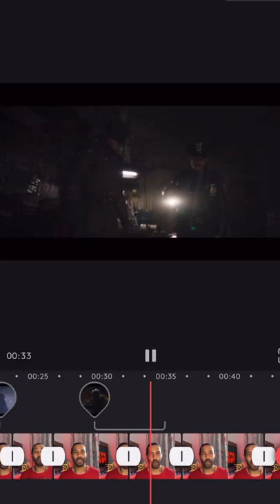Batman: análise completa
Assisti ao mais novo blockbuster Batman (The Batman, 2022). Dirigido pelo Matt Reevs, o filme conta com inúmeras cenas de ação, uma atmosfera densa e pesada com um roteiro muito bom, porém com algumas facilitações narrativas. Vamos comentar tudo sobre a história? Vocês gostaram? Para os que assistiram dublado, concordam com o que eu falei sobre aquelas duas palavras utilizadas que mencionei?

Se você curte Euphoria, olha só a Playlist semanal que eu fiz analisando a série:

Vamos COMPARTILHAR e COLABORAR para o CRESCIMENTO do CANAL. Não custa NADA o seu like =)

E aí, vocês gostaram desse último episódio? Já adianto que eu amei muito... Vou insistir na pergunta: Qual foi o seu personagem favorito na temporada? A KitKat me decepcionou, hein... Quais são as expectativas para a próxima temporada? Querem mais vídeos de teorias e segredos da série? Me contem aí nos comentários. Obrigado pela presença de todosssss.

Eu sou o Ernandes Castellamare em todas as redes e esse é o canal Ernandes Castellamare e Tudo de Incrível da Vida.

No Instagram eu comento tudo sobre os realities, BBB, BBB22, No Limite, Mestre do Sabor, Power Couple Brasil e De Férias com o Ex. Ilha Record também

Participantes de A Fazenda 13: Valentina Francavilla, Medrado, Aline Mineiro, Liziane Gutierrez, Mileide Mihaile, Solange Gomes, Marina Ferrari, Tati Quebra Barraco, Dayane Mello, Erika Schneider, Mussunzinho, Gui Araújo, Erasmo Viana,  Bil Araújo, MC Gui, Dynho Alves, Victor Pecoraro, Tiago Piquilo, Nego do Borel, Rico Melquiades, Paiol, Krawk, Maria Clara Tavares, Alisson Jordan, Stephane Matos,

Participantes ilha record:
pyong, antonella, nadja, nanah, claudinho, diney, lucas selfie, mirella lacração, carelli, sabrina sato, any, negão da bl, valesca popozuda

Participantes De Férias com o Ex Brasil Celébs:
Gabily, Lary Bottino, Tarso Brant, Caíque Gama, Marina Gregory, Day Camargo, Ingrid Ohara,  Matheus Pasquarelli, Neguin, Rico Melquiades, Maju Mazalli, Pedro Ortega.